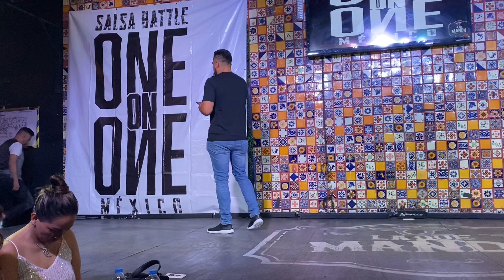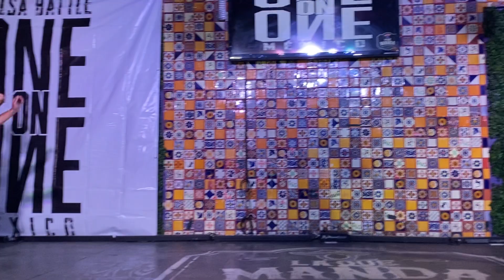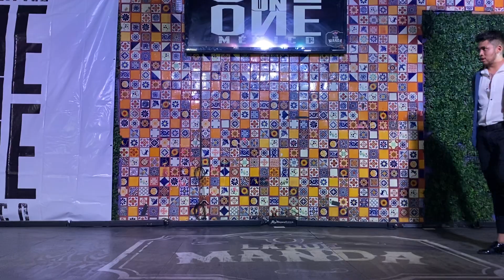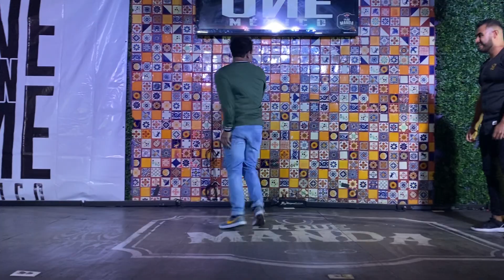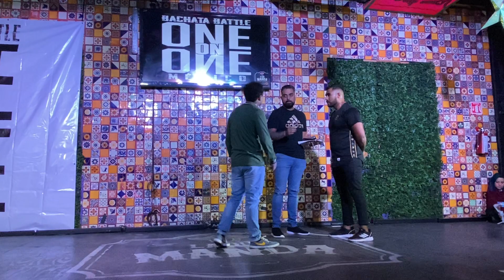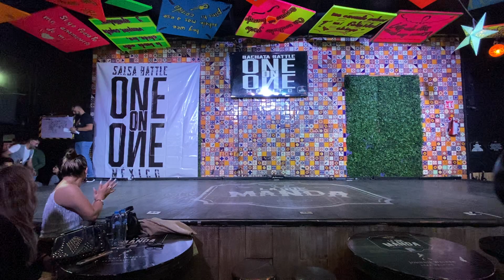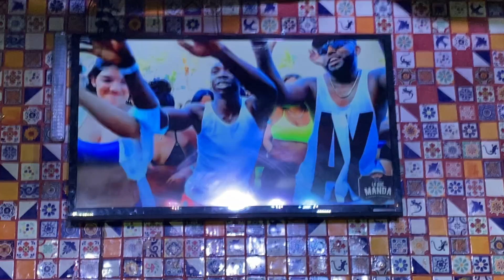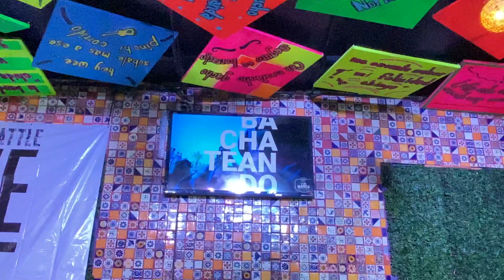Bachata Battle One On One México 2021